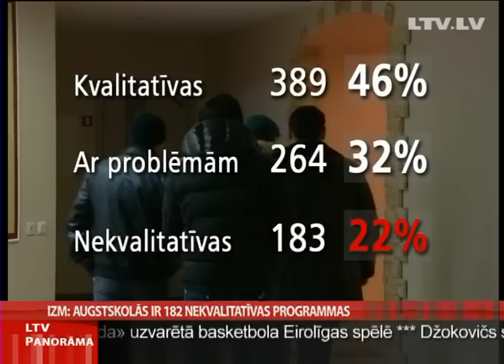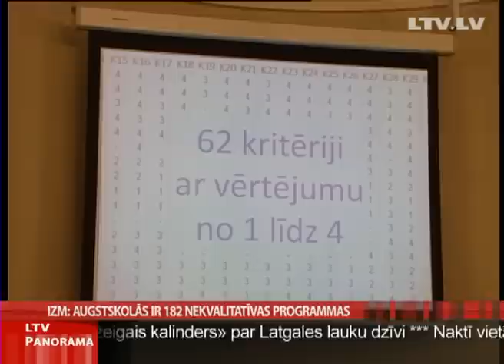IZM: augstskolās ir 182 nekvalitatīvas programmas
Latvijas augstskolās ir vairāk nekā 180 nekvalitatīvu studiju programmu un 162 turpmāk paliks bez valsts finansētām budžeta vietām. Vēl vairāki desmiti studiju programmu balansē uz valsts naudas zaudēšanas robežas un tiks papildus vērtētas. Tādi ir rezultāti Izglītības un zinātnes ministrijas vērtējumam par Latvijas augstskolu studiju programmu kvalitāti.